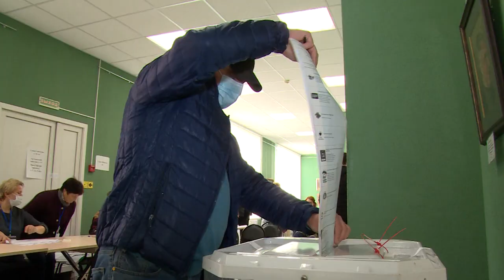Почётный гражданин г.о. Щелково Нина Иванова проголосовала на участке в Галерее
В Щёлково продолжаются выборы депутатов в государственную и Московскую областную Думы. Во второй день голосования в городском округе Щёлково все 123 избирательных участка открылись ровно в 8:00. О том, как щёлковцы принимают участие в парламентских выборах, расскажут наши корреспонденты.